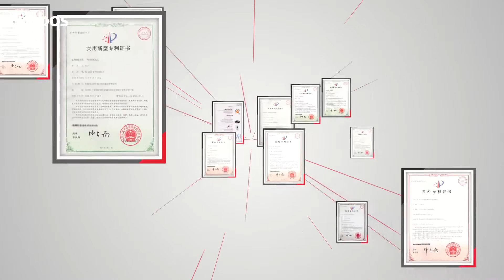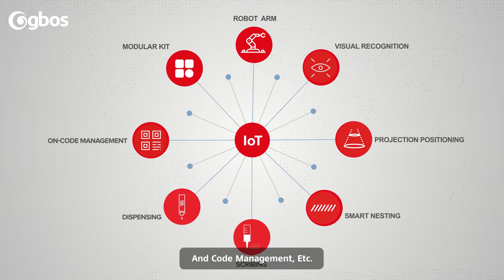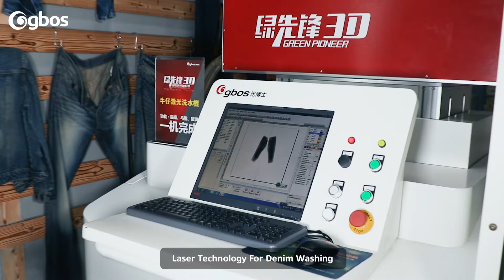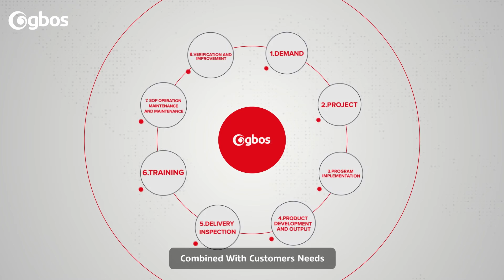Lasers & Knife cutter promote low cost smart manufacture 4.0 in garment, shoes, hats & accessories.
150+ Laser systems and knife cutters, focus on flexible fabric cutting & Process solution.        Flexible fabric smart manufacture industry 4.0:  Quickly response to your customer for small amount but variety orders.    Category ( Expand to view more ):

- Laser cutting, marking, perforating, engraving machine
- Denim laser washing machine
- Lace laser cutter
- PUR seamless dispenser
- Line drawing machine
- Other automation, etc~

    Provide high efficiency, high quality, precision cutting solutions for footwear, garment, gloves, caps, car seat, etc.

- VC9-1670T   Low layer & small pieces digital cutter ( Footwear, golves, caps, gloves, etc )
- VC9-1612     Knife cutter dedicated for sample room. Carry visionscan, line drawing, etc modules to achieve multiple processing one time.
- GC850          Movable, low layer knife cutter for mini production line & sample room

3) Robort  ( Customized solutions for integrating laser and oscillating knife cutter )

4) Modules & Functions for smart manufacture ( optional )
- IoT system
- Auto feeding system
- Code management system
- VisionScan system
- Projector positioning system
- Materials saving system
- 3D laser cutting system
- Seamless PUR glue dispenser artcraft
- No yellow, no burrs function

5) Supply comprehensive serives
Sample innovation & development; D2D support; Remote support; Technical and process training; Process SOP, Technology Transfer, etc.

Start contacting us now! Let's get into the smart manufacturing of flexible fabrics 4.0. ~